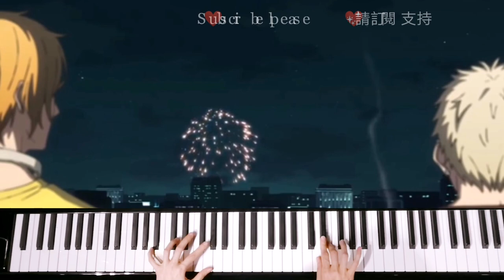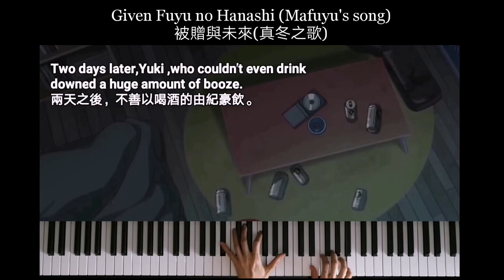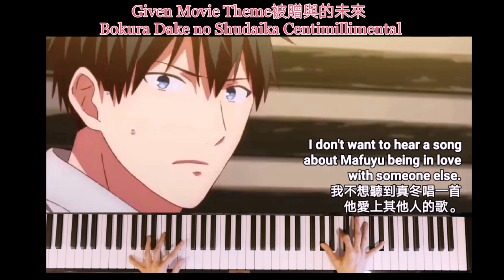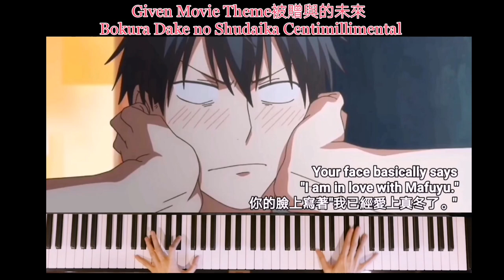Given Movie Song Yorugaakeru 被贈與的未來 「夜が明ける」+Free Sheets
Fuyu no Hanashi (Given EP 9 Mafuyu's song) 被贈與的未來真冬之歌piano tutorial with free sheet music

Given Ending song Marutsuke  まるつけ Centimillimental version被贈與未來片尾曲 +Free piano sheets(1st version )

Given Ending song Marutsuke  まるつけ Centimillimental version被贈與未來片尾曲 +Free piano sheets(2nd version)

This song requested by one of my Subscriber weeks ago.At the beginning I planned to only play it when the movie release internationally.But after waiting for so many weeks still can't get the movie so I think I will play it now.
So no subtitles for the clips cause I don't have any Movie source,I just do the animated section base on Given Trailer but the story of the movie I almost knew from the comments leave down under the Trailer.So,for those Given Fan,do enjoy.
And in this video I don't want to elaborate much on Mafuyu and his past cause what I should tell I did all in my last 2 videos.We move on to others even though the lyrics for this song is Mafuyu to his ex boy friend.

To obtain free music sheet for this music please leave down your email address in the comment section and also proof that you had already Subscribed to my YouTube channel.One subscription entitled one set of free music sheet. For those who had already get the sheet from me and wish to get more than 1 set of score you may either subscribe me with another account or You share my video that you wish to get the sheet to 3 different social media or 3 groups of people in the same social media platforms. 想要索取免費樂譜的朋友，請在留言處留言，並留下郵址。一位訂閱者可以獲取一份樂譜。 有什麼曲子想要我教學或想聽的也請在留言處留言。

A Whisker Away collection:
想哭的我戴上了貓的面具系列：

A Whisker Away Ed Usotsuki

A Whisker Away Ed Usotsuki Sheet music

A Whisker Away insert song Night Journey